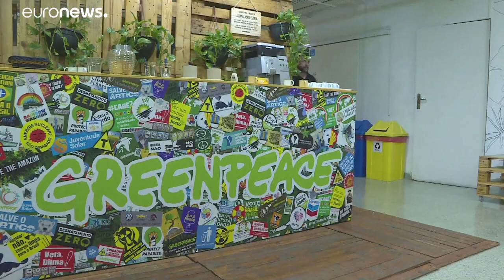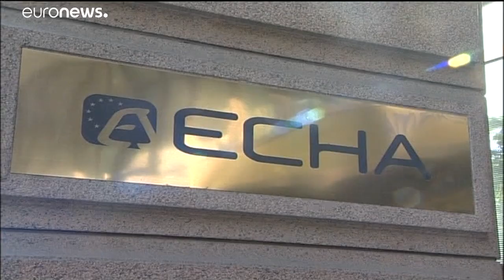Plastica liquida in quasi un detergente su quattro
La denuncia di Greenpeace, che ha indagato su 1819 prodotti. I più a rischio i detersivi per il bucato: "Ma il rischio è che sia anche in cosmetici e creme solari". Bruxelles lavora a un bando, ma solo parziale, che non riguarderebbe queste sostanze